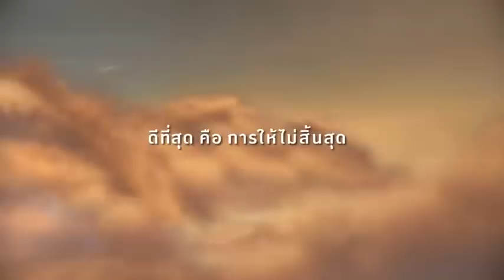Your Style#EP48-2 ด.เดี่ยว พรรคเขียว ONAIR 01-09-58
ออกอากาศทุกวันอังคารและวันเสาร์เวลา 5 ทุ่มครึ่ง
ทางช่อง 4 หาดใหญ่เคเบิล 93
Your_Style คนต่อไปอาจเป็นคุณ..!!